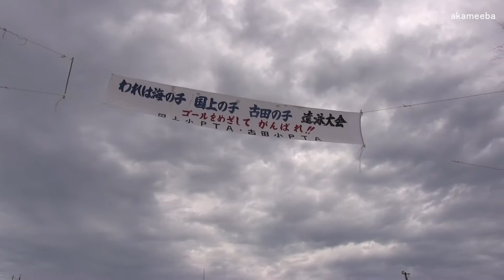第30回われは海の子、国上の子、古田の子 浦田湾横断遠泳最後の大会～種子島の学校活動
2022年(令和4年)7月17日(日)、種子島の西之表市国上浦田湾で、西之表市立国上小学校・古田小学校による第30回「われは海の子 国上の子 古田の子｣浦田湾横断遠泳最後の大会が行われた模様をダイジェストで紹介しています。この動画の中には、開会式での両校児童による誓いのことば、西之表市長のあいさつ、児童の意気込み、岸壁でのエール、ホラ貝での遠泳スタート、遠泳の模様、浦田海水浴場でのゴール、完泳した児童の感想、浦田湾横断遠泳大会実行委員長国上小PTA会長及び伴泳者の感想、閉会式での完泳賞授与、感謝状授与、講評などを収録しています。撮影・作成＝ふるさと種子島